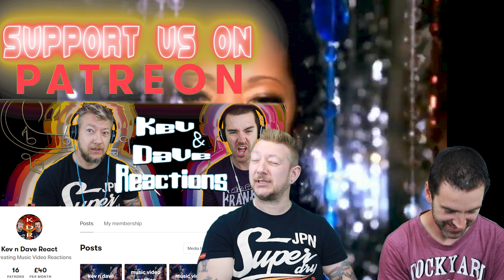''Blood On The Dance Floor'' - Michael Jackson REACTION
Reaction conducted by Kevin & Dave at KeV & DaVe REACTIONS